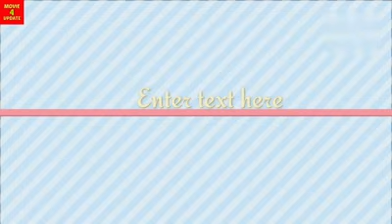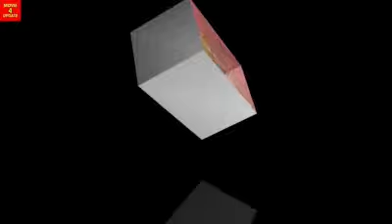Akshay Kumar sarfira movie collection, indian 2 kamal hasan movie collection, indian 2 vs sarfira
Sarfira movie akshay kumar
indian 2 movie collection